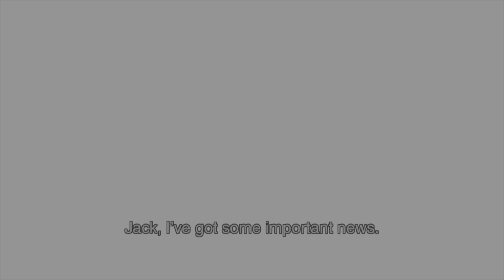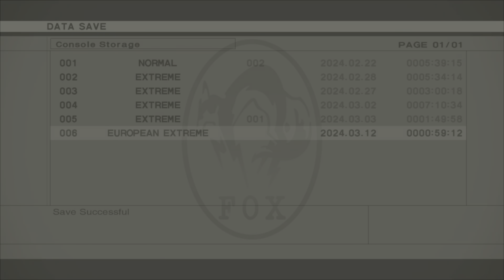MGS3 FOXHOUND Rank Part 1